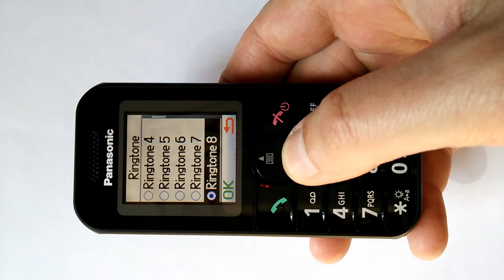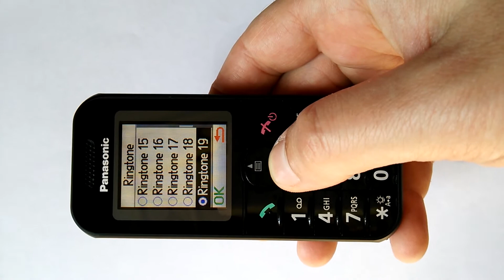Мобильный телефон Panasonic KX-TU320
Мобильный телефон Panasonic KX-TU320. Мелодии. Рингтоны. Меню. Куплен по Интернет из Германии, в немецком Интернет-магазине. Крупные кнопки. Надписи на кнопках изнутри, то есть они со временем не сотрутся. Хорошая слышимость. Нормальный микрофон. Мощнейший аккумулятор. Возможно противоударный и пылезащищенный, защита от водных брызг, но я точно не знаю, так как инструкция мне не совсем понятна, то есть инструкция не на русском языке. Классический моноблок, на котором нет лишних функций. Простая звонилка. Сделано в Китае.